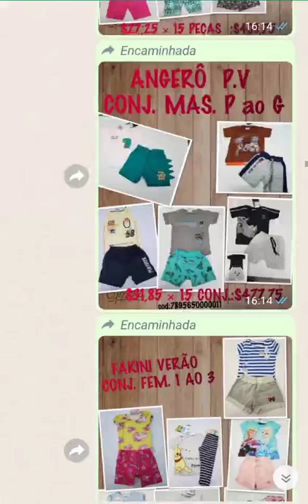+ROUPAS +ATACADO +REVENDER +FABRICA +BRAS +SANTA +CATARINA +SALDO +PONTA +ESTOQUE 11 9.7133.8335